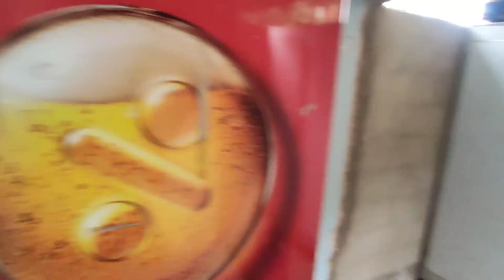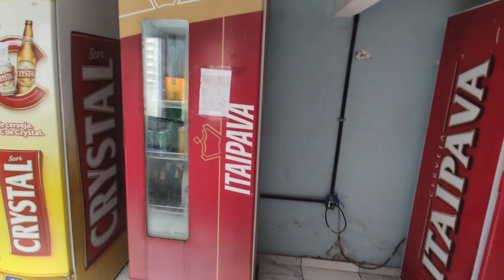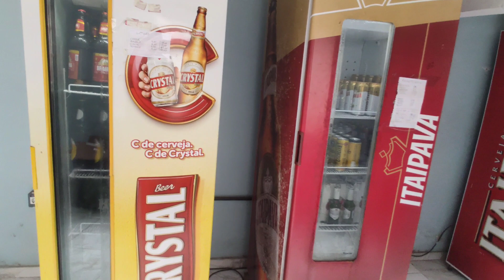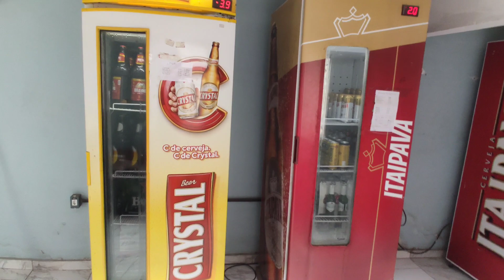Vou vender GELO? | Dica para final de ano!